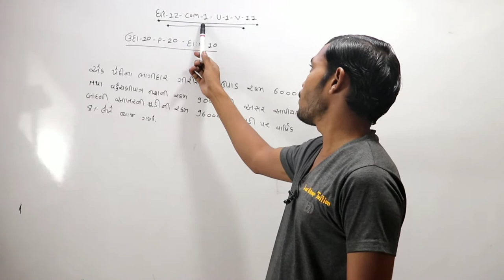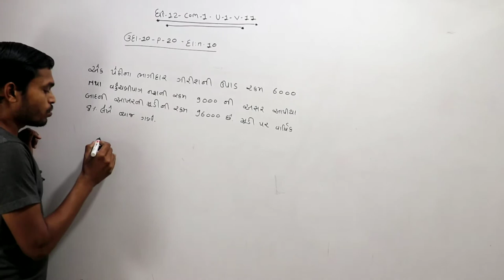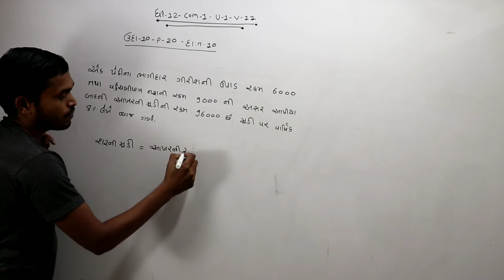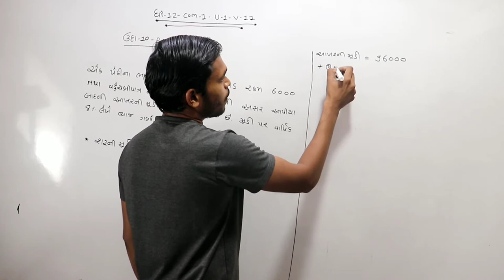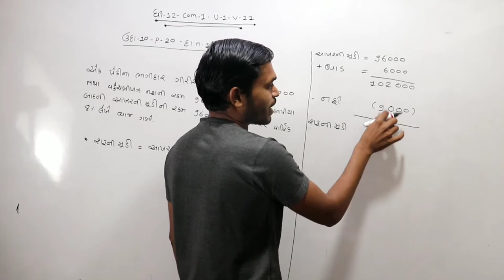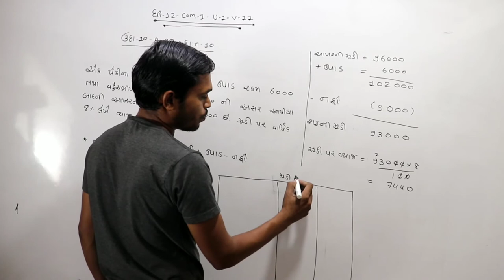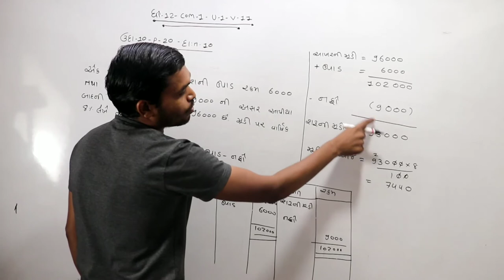STD= 12 – com -1 Unit -1 (ભાગીદારી :વિષય-પ્રવેશ)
 # education news
73,59,677,680, This channel has been created for the purpose of providing good education to the students who cannot afford tuition at home.

12th commerce account,

12th account class in gujarati,

12 commerce accounts,

12th accounts chapter 1,

12th commerce account in hindi,

partnership accounting,

12th commerce study,

12th account,

accountancy,

mr accounts,

12th class accountancy in hindi,

accounting class,

12 accounts 1st chapter,

12 account class,

12 accounts,

12th commerce

12th commerce account chapter 1,

account,

12 class accountancy chapter 1,

12th commerce account,

12th account class in hindi,

12 commerce accounts,

12th accounts chapter 1,

12th commerce account in hindi,

partnership accounting,

12th commerce study,

12 account class in hindi,

12th account,

accountancy,

mr accounts,

12th class accountancy in hindi,

accounting class,

12 accounts 1st chapter,

12 account class,

12 accounts,

12th commerce,

12th commerce account chapter 1,

account,